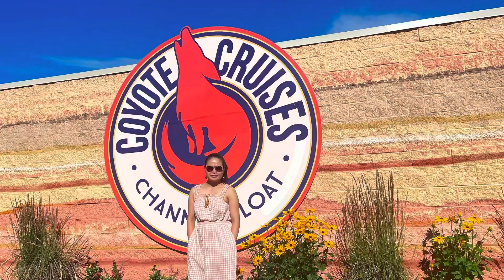Floating the Channel